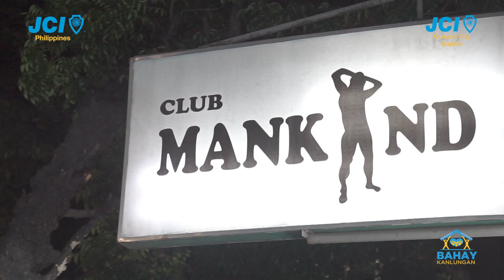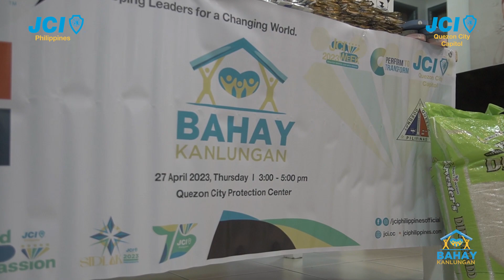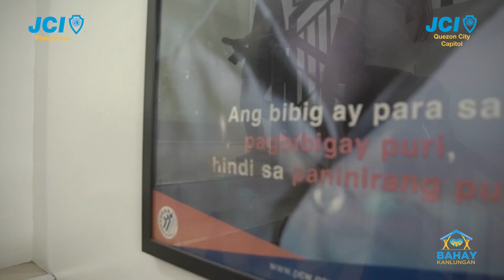Bahay Kanlungan by JCI Quezon City Capitol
JCI Quezon City Capitol collaborated with Quezon City Health Department and Quezon City Protection Center to provide assistance to the male and female entertainment workers, victims and survivors of gender-based violence and abuse.

Under the Bahay Kanlungan program, interactive spiritual and physical wellness sessions were conducted and essential daily supplies were donated. A brief exchange was facilitated by the emergency center’s social workers, with a surviving woman and her child about their experience in an abusive and volatile situation. A voluntary counselling and STD/STI testing was also done onsite.

JCI Quezon City Capitol intends to continually extend more meaningful and sustainable initiatives for the sector including legal and psychological interventions.